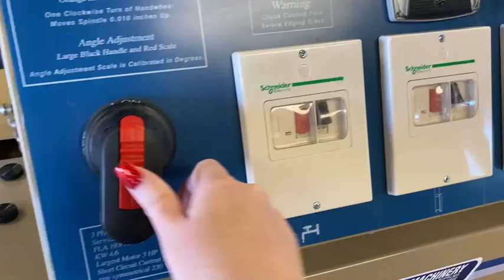VE2PLUS2 Glass Edger - Refurbished Dec 2020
This is a 1999, 2 spindle glass edger.. The original steel work including frame, wheel compartment, front and rear conveyors, in-feed and out-feed conveyors, vertical supports and covers are the original OEM which was sandblasted to the bare metal and powder painted. Powder paint is a much stronger harder paint application than the original paint,  and will last longer. The control panel was also fully upgraded with a new grinding wheel switch, new polish wheel switch, new pump switch, new DC controller, new forward and reverse rocker switch and a new variable speed potentiometer and updated door and face plate. Plumbing was also upgraded with a new pump and recirculating coolant tank. New spindle and bearings were installed for the diamond wheel motor. Diamond and polish wheel motor's were disassembled and had new bearings installed. This machine had the old school dial indicators, we upgraded the up and down assembly and in and out assembly with new 5 digit position indicators. This edger also got a new drive chains, new front and rear pads along with new in-feed and out-feed conveyor belts. All of the brushes have been replaced along with new rubber wipers and rubber curtain.